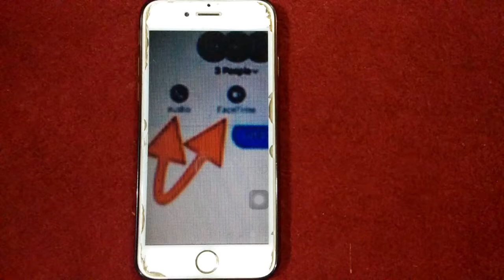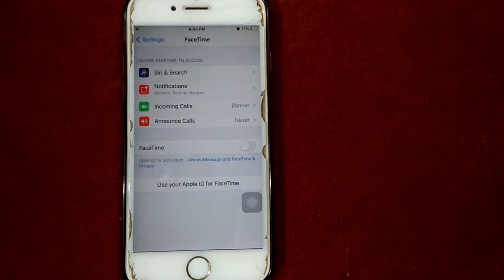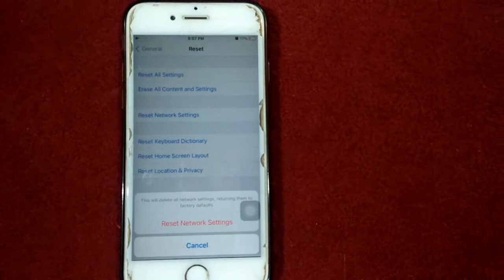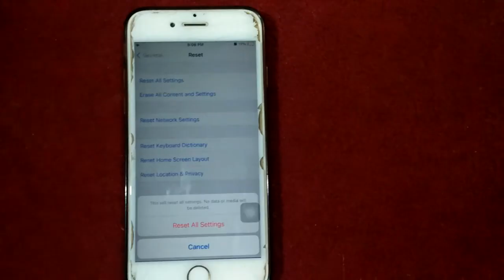FaceTime Button Greyed Out in Contacts or Messages on iPhone and iPad in iOS 14, 13.7 100% Fixed